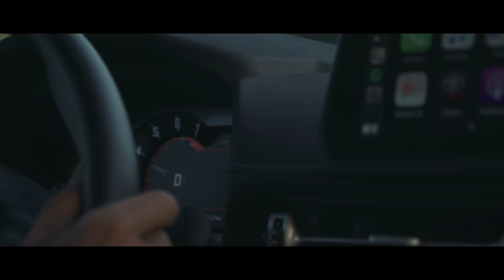My new Toyota Supra! | Vlog 24⁴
Johannes Høsflot Klæbo, Testing the new Toyota Supra!